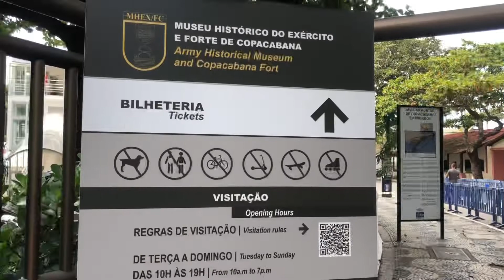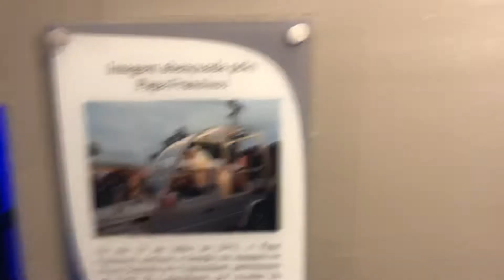Forte de Copacabana!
Revisitamos o Forte de Copacaba para dividir com vocês. 👍🏻🙏🏻